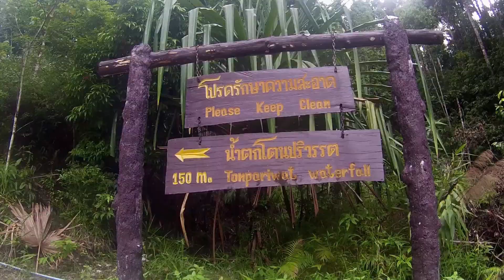Stripes Krabi Adventure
Pitbull feat. Ke$ha-Timber, SME
American Authors-Best Day Of My Life, UMG